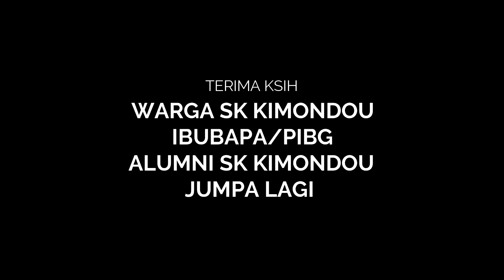Warna Warni 2023/2024